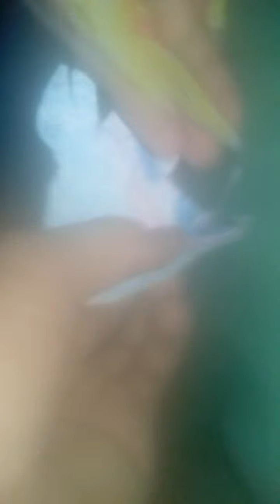Luta jurasica dimetrodon vs stiracossauro